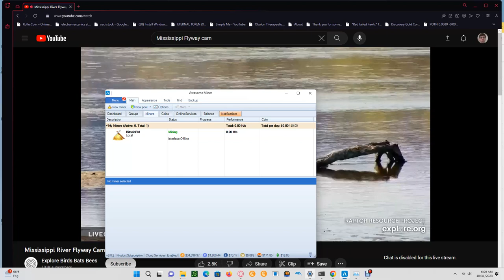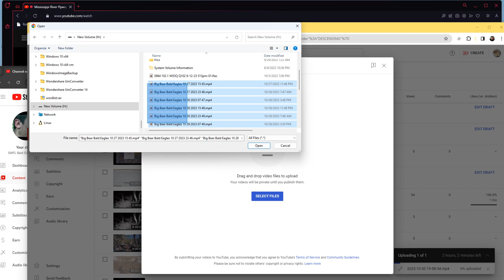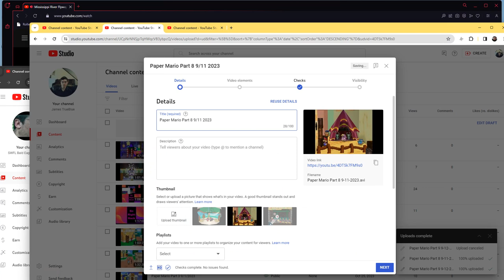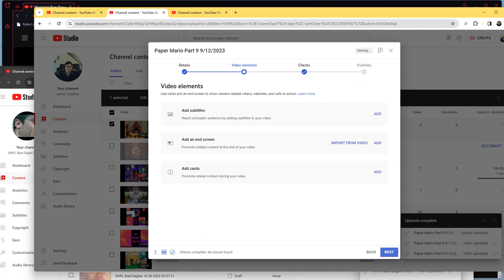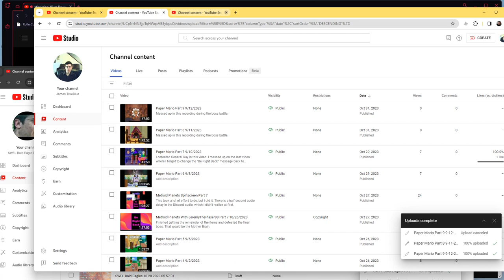Mississippi River Flyway 10/31/2023 06:09